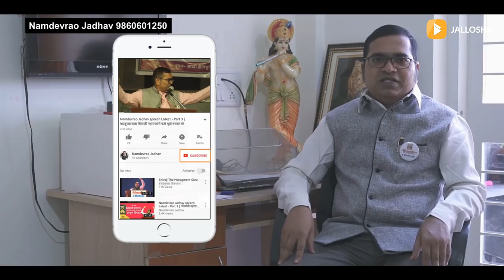गुढीपाडवा आणि छत्रपती संभाजी महाराज | Namdevrao Jadhav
हवे असलेले पुस्तक विकत घेण्यासाठी लिंक वर क्लिक करा.

• Shivaji The Managemant Guru (Marathi)

• Udyojak Shivaji Maharaj (Marathi)

• Karodpati (Marathi)

• Ek Sanyashi (Marathi)

• Shivaji Maharajanche Arthashastra (Marathi)

• Shivaji The Management Guru (English)

• Chatrapati Shivaji Maharaj (English)

संभाजीराजे शिवाजीराजे भोसले हे छत्रपती शिवाजी महाराज आणि त्यांच्या प्रथम पत्‍नी सईबाई यांचे थोरले चिरंजीव आणि मराठा साम्राज्याचे दुसरे छत्रपती होते.

इ.स. १६८९च्या सुरुवातीला संभाजीराजांनी त्यांच्या महत्त्वाच्या सरदारांना बैठकीसाठी कोकणात संगमेश्वर येथे बोलावले. १ फेब्रुवारी, इ.स. १६८९ रोजी बैठक संपवून संभाजीराजे रायगडाकडे रवाना होत असतानाच औरंगजेबाचा सरदार मुकर्रबखान याने संगमेश्वरावर हल्ला केला. शत्रूने संभाजीराजांना व त्यांच्यासोबत असलेल्या कवि कलश यांना जिवंत पकडले. औरंगजेबाने संभाजीराजांना सर्व किल्ले त्याच्या स्वाधीन करून धर्मांतर केल्यास जीवदान देण्याचे मान्य केले. पण संभाजीराजांनी त्याला स्पष्टपणे नकार दिला. औरंगजेबाने संभाजीराजे आणि कवी कलश यांची विदूषकाचे कपडे घालून अत्यंत मानहानीकारक अशी धिंड काढण्यात आली. तरीही संभाजीराजांनी शरणागती पत्करण्यास नकार दिला. तेव्हा औरंगजेबाने त्यांना क्रूरपणे अत्यंत हालहाल करून ठार मारायचा आदेश दिला. सुमारे ४० दिवसांपर्यंत असह्य यातना सहन करूनही संभाजीराजांनी स्वराज्यनिष्ठा आणि धर्मनिष्ठा सोडली नाही. म्हणून त्यांना अखंड भारतवर्षाने धर्मवीर हे पदवी बहाल केली.

गुढीपाडवा हा एक हिंदू सण असून तो हिंदू दिनदर्शिकेप्रमाणे चैत्र शुद्ध प्रतिपदेला साजरा केला जातो. शालिवाहन संवत्सरा(शके)चा हा पहिला दिवस आहे. वेदांग ज्योतिष या ग्रंथात सांगितलेल्या साडेतीन मुहूर्तांपैकीहा एक मुहूर्त आहे.
या दिवशी महाराष्ट्रात लोक घराच्या प्रवेशद्वारी उंचावर गुढी उभारतात.

Sambhaji Maharaj was the second ruler of the Maratha Empire. He was the eldest son of Shivaji Maharaj, the founder of the Maratha Empire and his first wife Saibai. He was successor of the realm after his father's death, and ruled it for nine years.

Gudhi Padva is a spring-time festival that marks the traditional new year for Marathi Hindus. It is celebrated in and near Maharashtra on the first day of the Chaitra month to mark the beginning of the New year according to the Lunisolar Hindu calendar.